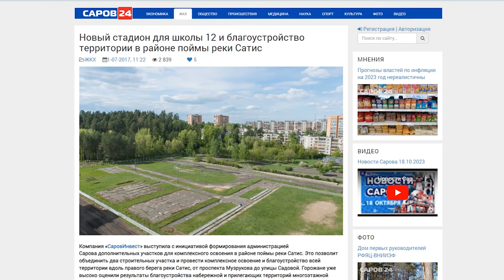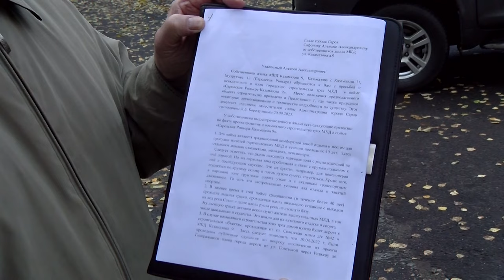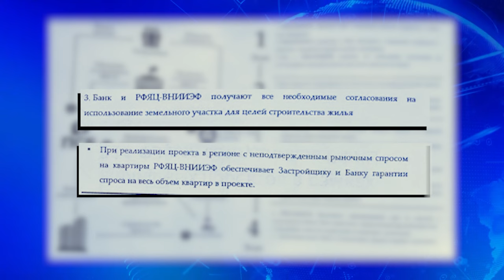Жители ул.Казамазова против строительства домов за школой №12